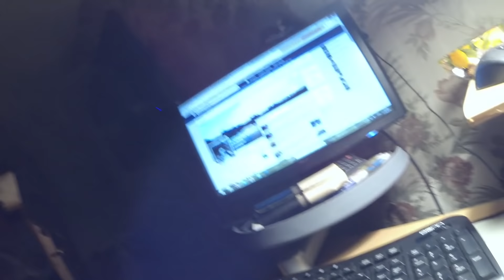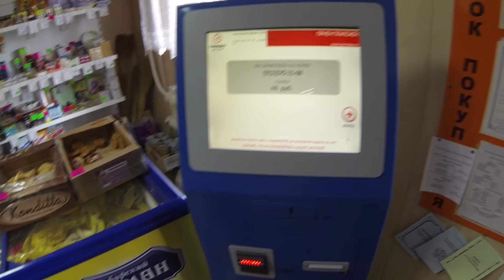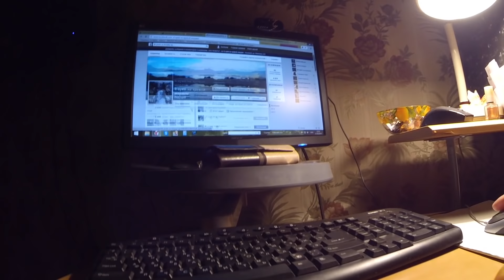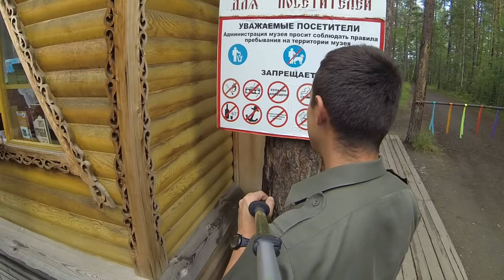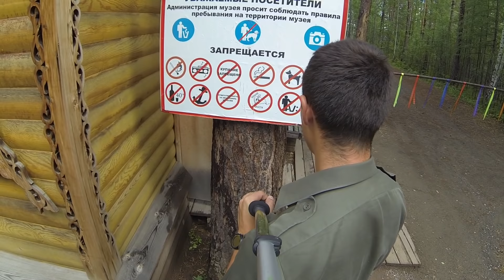Autostopem na Kołymę - Brack (odc. 15)